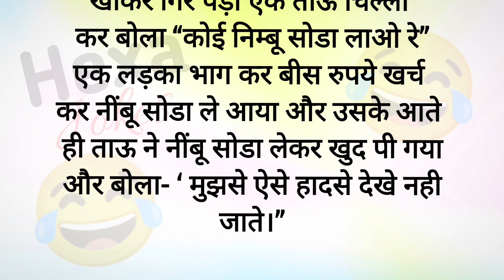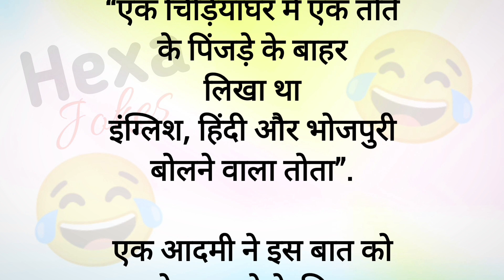कल आपकी बेटी को भगा के ले जाऊंगा Funny Jokes | Hexa Jokes | Majedar chutkule | Funny jokes in hindi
कल आपकी बेटी को भगा के ले जाऊंगा | Funny Jokes | Hexa Jokes | Majedar chutkule | Funny jokes in hindi @Hexajokes

Hexa Jokes
hexa jokes
Hexa jokes
majedar jokes
majedar jokes in hindi
majedar jokes video
majedar jokes chutkule
majedar jokes short video
majedar jokes hindi mein
majedar jokes status
majedar jokes comedy
jokes
chutkule
majedar chutkule
majedar comedy
comedy
chutkule video
chutkule hindi mein
chutkule hindi wale
chutkule chutkule
chutkule majedar
chutkule achhe achhe
comedy chutkule
hindi wale chutkule
cartoon chutkule
funny jokes
funny jokes in hindi
comedy jokes